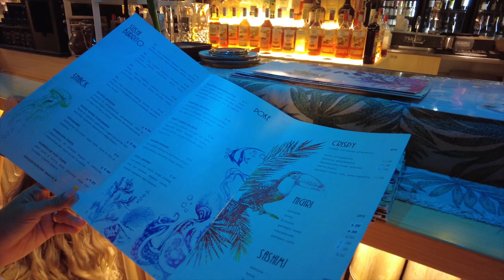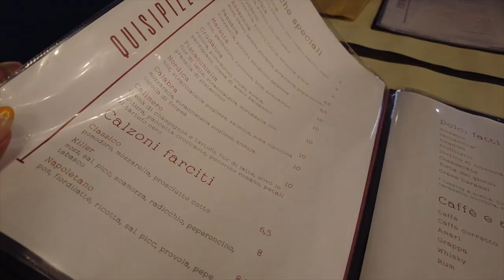FLUGSHOW am Strand | Italien Urlaub | Familie Diamanta 💎